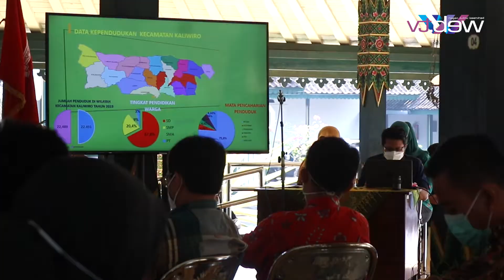Warta Daerah | Studi Komparasi Pemkab Pemalang ke Puskesmas Kaliwiro